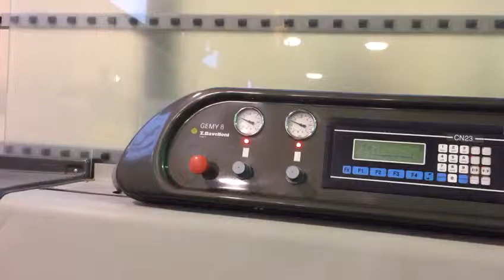For Sale - Bavelloni Gemy 8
For Sale - Bavelloni Gemy 8. For more information regarding this machine & to view others listed on IndustrialMachines.net, please click onto the following